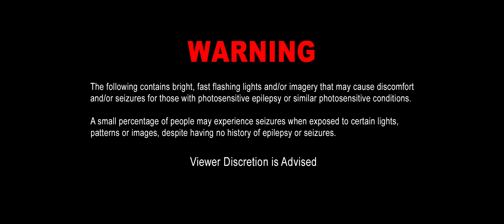I've Seen Lightning Shatter Houses - The Metropolis Project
Video Produced by Wool Wash Films and Visual Intel Productions

Director Tony Woolliscroft
Producers Tony Woolliscroft and J.P. Washington
Camera Tony Woolliscroft
Lighting Tony Woolliscroft and J.P. Washington
Art Director J.P. Washington
Editor J.P. Washington